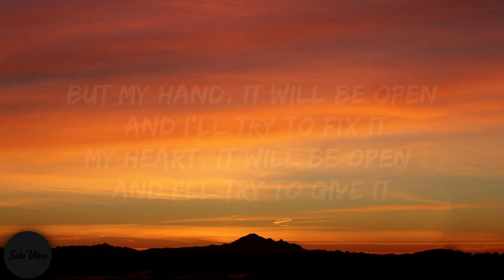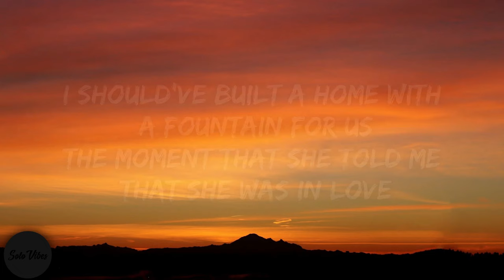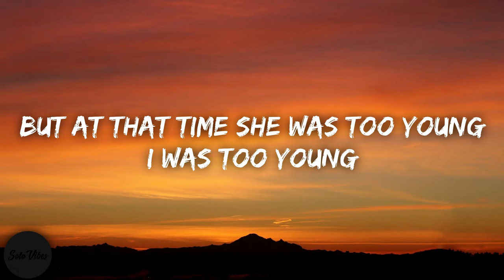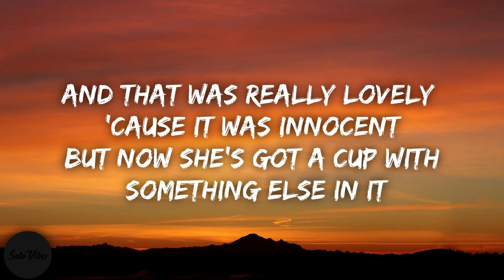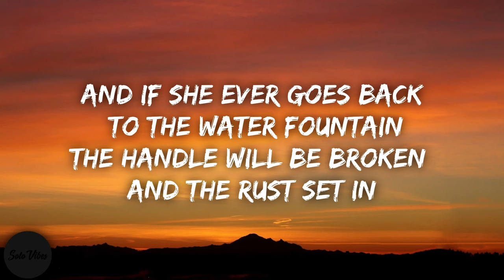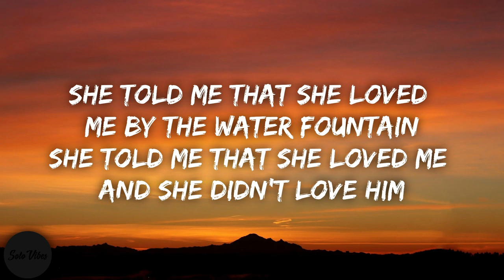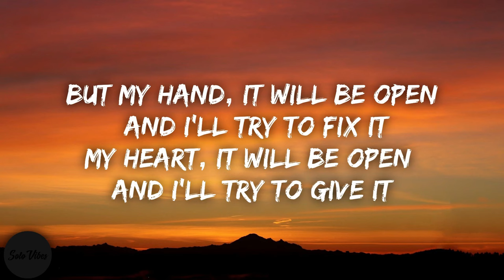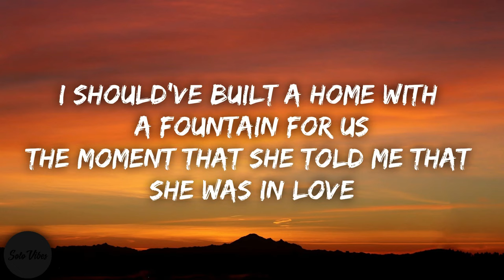Alec Benjamin - Water Fountain (Lyrics) 🎵1 Hour Loop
1 Hour Loop of "Water Fountain" by Alec Benjamin. Hope you enjoy :))

🎤 Lyrics: Alec Benjamin - Water Fountain

She told me that she loved me by the water fountain
She told me that she loved me and she didn't love him
And that was really lovely 'cause it was innocent
But now she's got a cup with something else in it
It's getting kind of blurry at a quarter past ten
And he was in a hurry to be touching her skin
She's feeling kind of dirty when she's dancing with him
Forgetting what she told me by the water fountain
And she knows that she shouldn't listen
And that she should be with me by the water fountain
She couldn't be at home in the night time because
It made her feel alone, but at that time she was too young
I was too young
I should've built a home with a fountain for us
The moment that she told me that she was in love
Too young
(Too young)...

And if she ever goes back to the water fountain
The handle will be broken and the rust set in
But my hand, it will be open and I'll try to fix it
My heart, it will be open and I'll try to give it
Now I'm grabbing her hips, and pulling her in
And I know that it's only a wish
And that we're not standing by the water fountain
(Too young)...

She couldn't be at home in the night time
Because it made her feel alone
But at that time she was too young
Too young
(Too young)...